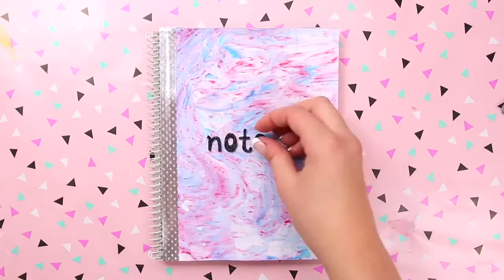awesome 7 diy school suplies 2019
Send us your video links via email and we'll put them in our compilations!